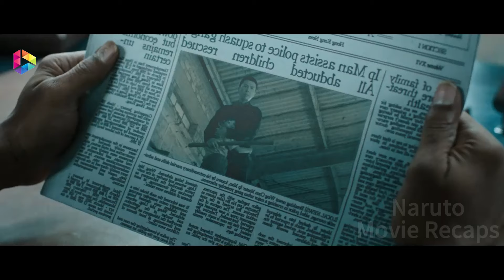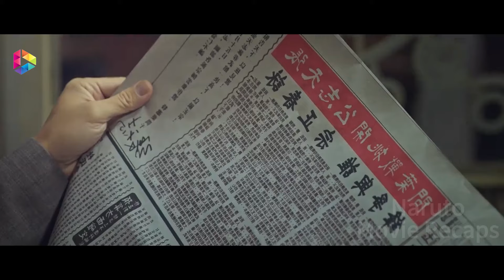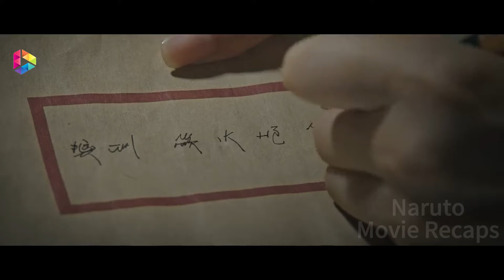【Best Kungfu Movie】Chinese Kungfu VS Mike Tyson Boxing Champion. A Kungfu Master Of Wing Chun Style.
【The Third Episode Of The Story】
☝☝☝Bruce Lee is showing up in this video later on. An amazing fight!!!

💖💖💖Welcome to Naruto Movie Recaps channel. We are here to help you better understand the movies and save your time from the lengthy or even boring ones💖💖💖